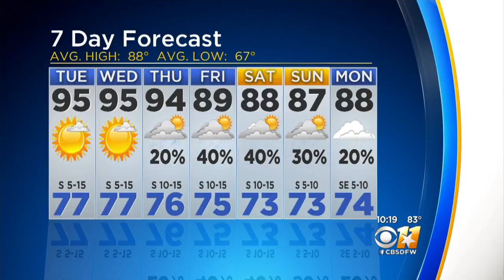Hot, Muggy Days Are Sticking Around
High pressure is starting to build back in, making it hot in the DFW area.